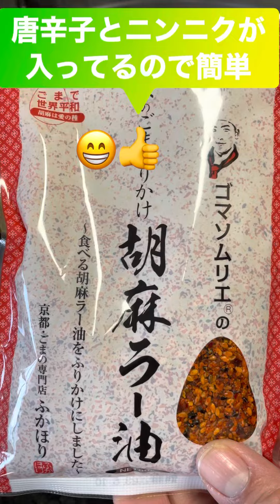【ワンパンパスタのポイント】ゴマソムリエのペペロンチーノの作り方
ゴマソムリエのペペロンチーノの作り方を解説　@ゴマソムリエチャンネル